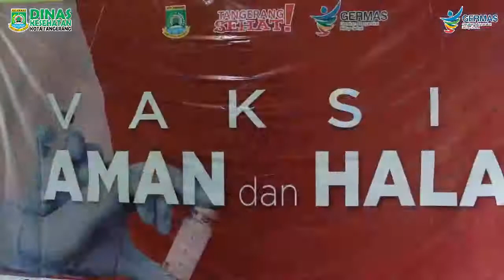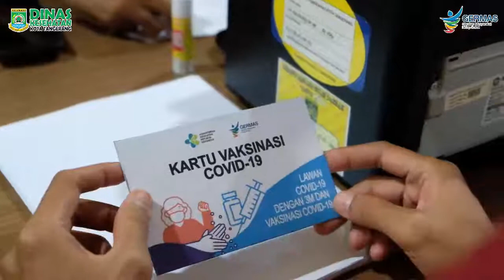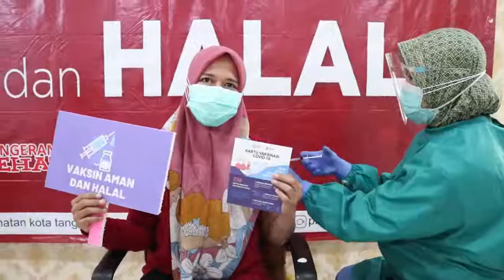Vaksinasi Tenaga Kesehatan Dinas Kesehatan Tahap I